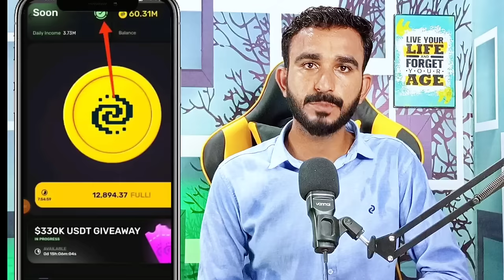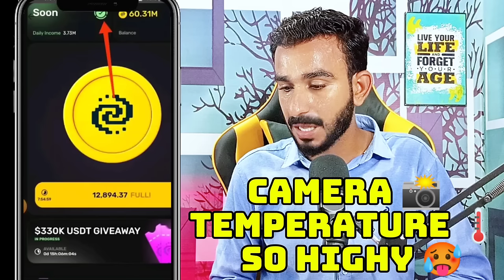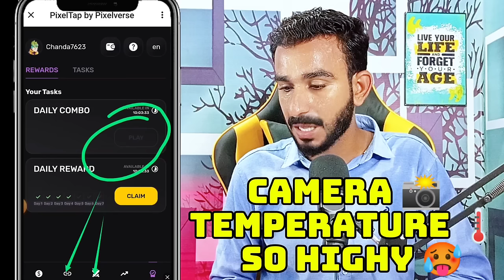PixelVerse Very Important 5 Updates | PixelVerse profile complete ✅ Method | PixelVerse Today Update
PixelVerse fight Trick
PixelVerse fight Kaise Karen
PixelVerse Daily Combo
PixelVerse Wallet
PixelVerse Airdrop
PixelVerse Today Update
PixelVerse Today New Updates
PixelVerse New Update
PixelVerse Kombo Cards
PixelVerse profile complete kaise Karen
PixelVerse update today
PixelVerse Today good News
PixelVerse fight Tricks

2_ 💛 Dormint Telegram Airdrop

3_ 💚 Mozo Telegram Airdrop

4_ Bcoin💛👇 (NotCoin Ka Project)

5_ MatchAin💚👇 (Partnership with Bondex)

8_ Gamee Airdrop 💙

9_ Vertus 💚

11_ 💛 Catizen Telegram Airdrop

12_ 💚 Rehold OKX Airdrop

13_ TapSwap 💚

14_💚 Wave Wallet

15 💚Here Wallet

16_ 💚 Hamster 🐹 Kombat

20_ 💚Seed Mining

21_ 💚Ice Berg

🖤 Telegram Airdrops